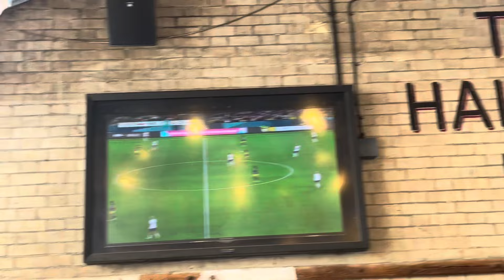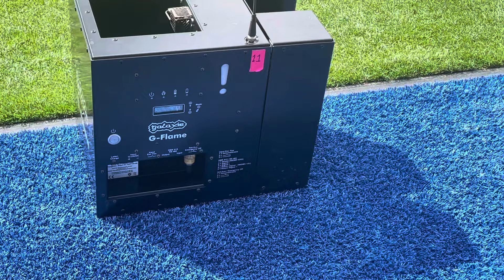Ipswich Vs Stoke City Vlog! Ft Ex Liverpool player Hoever!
In this video I watch Ipswich vs stoke at portman road in the first home game of the season! This vlog features ex Liverpool player Ki Jana Hoever!